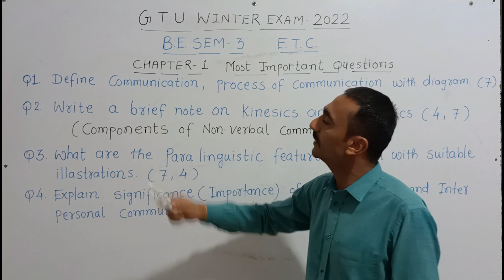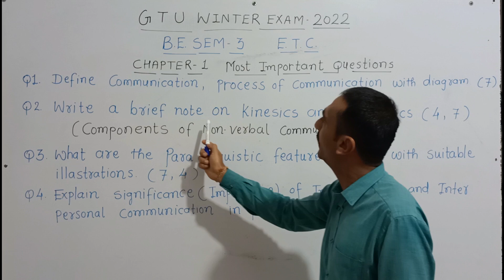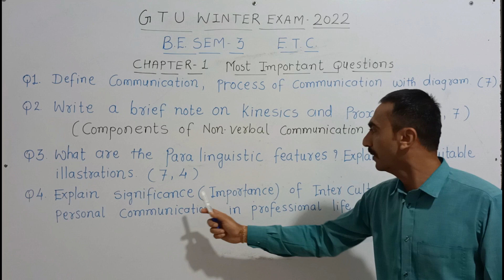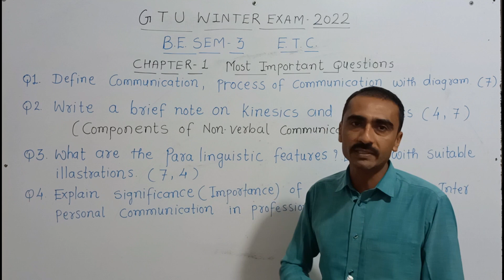GTU || B.E. SEM - 3 || ETC || CHAPTER - 1 || MOST IMPORTANT QUESTIONS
To buy notes of Imp Questions with answers, download Amrut classes App from play store and collect it.